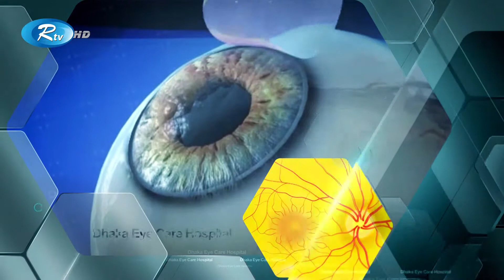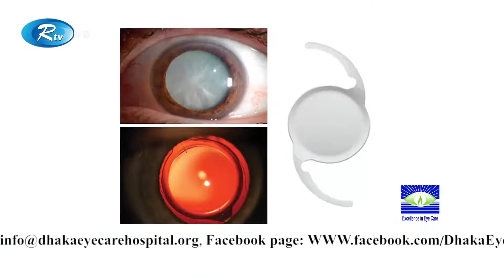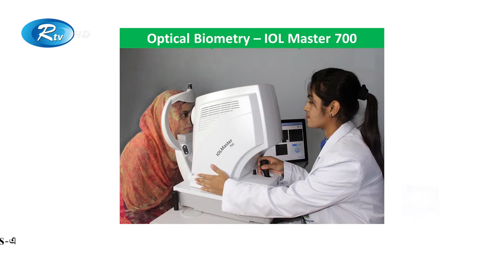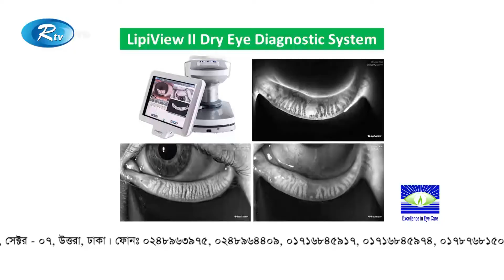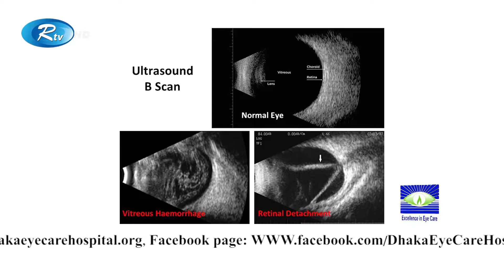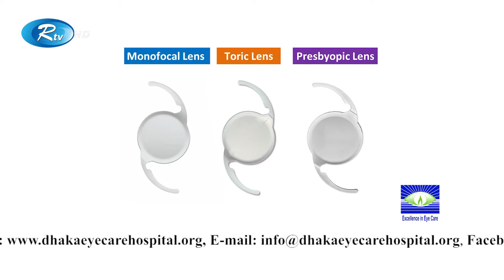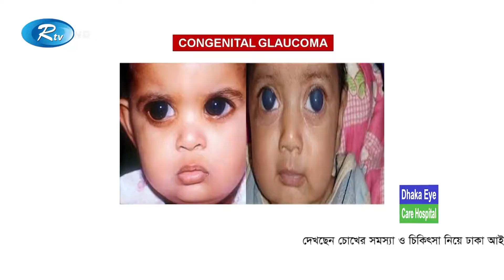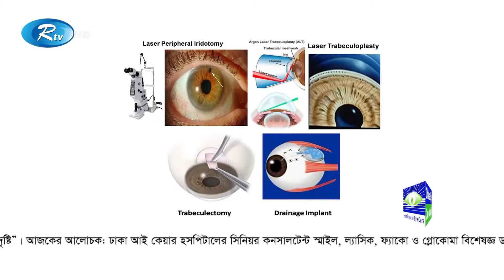করোনাকালে চোখের ছানি ও গ্লোকমা রোগের চিকিৎসা | Shustho Chokh Shoccho Drishti | Rtv Health Program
Program                      : Shustho Chokh Shoccho Drishti | সুস্থ চোখ স্বচ্ছ দৃষ্টি
Subject                        : করোনাকালে চোখের ছানি ও গ্লোকমা রোগের চিকিৎসা
Host                             : Doctor Faiza Priyadarshini | ডাক্তার ফায়জা প্রিয়দর্শিনী
Guest Specialist        :  Dr. Harun Ur Rashid | ডাক্তার হারুন উর রশিদ

- Team RTV